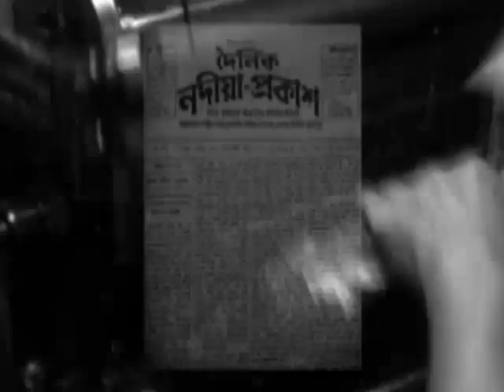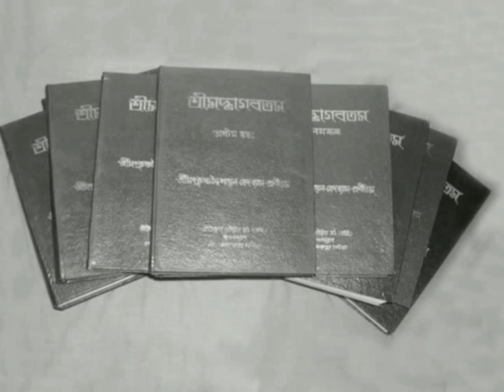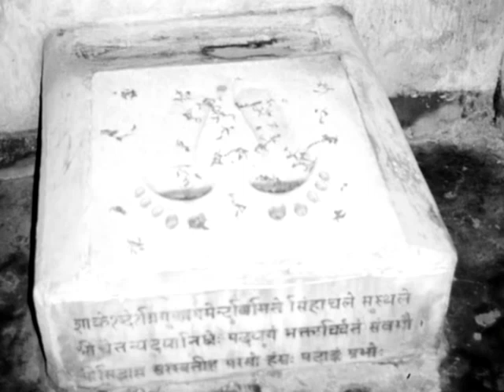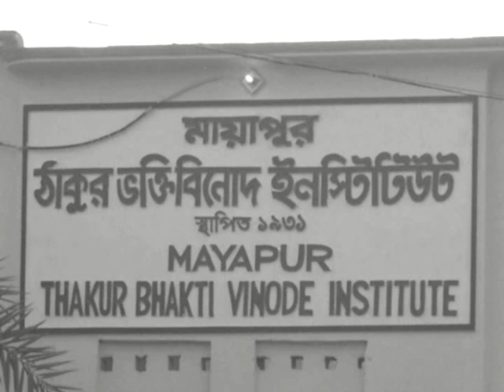Srila Bhaktisiddhanta Saraswati Thakura Prabhupada Part 4